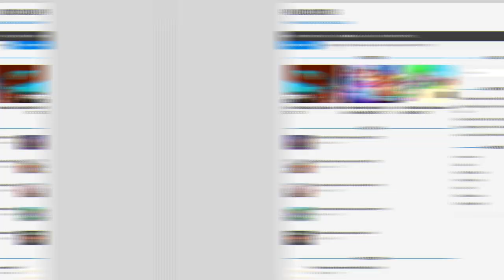*NEW* ALL WORKING CODES FOR ALL OF US ARE DEAD 2023! ROBLOX ALL OF US ARE DEAD CODES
In this video I will show you ALL All Of Us Are Dead CODES on Roblox! The NEW codes will give you rewards for All Of Us Are Dead...